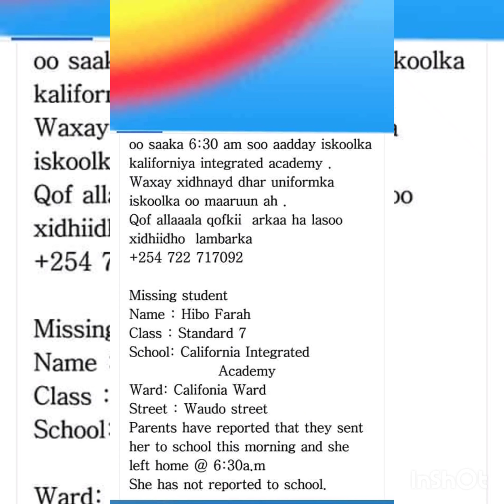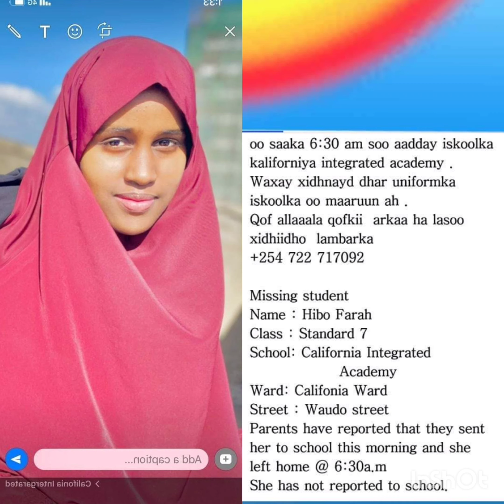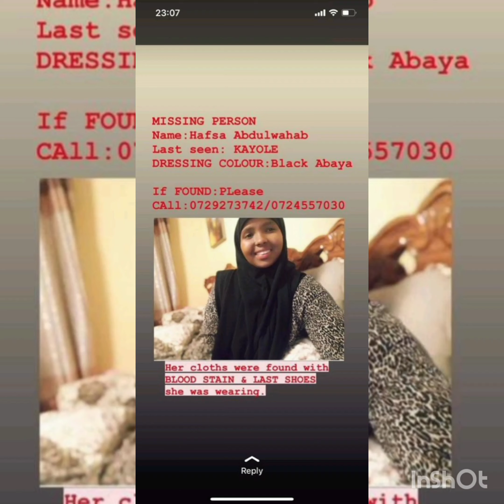Deg Deg Hibo Farah Oo 16 jir aheed Oo laga helay Xalay xaafada Islii iyo Xogta afduubkeeda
Hibo Farah Oo ahad Gabdha Dhalinyaro oo Saaka lawayay aya Caawaa 20:30 lasoo helay, taasi oo hada ku Jirta Isbitaalka Si loo baaro, Hibo aya deganaa kalforniya ee Xafada Islii Nayrobi, taasi oo Saaka lawayay xil ay aaday Iskuul  aya Caawa lasoo helay, Mustafe Cabdisalan Oo aha Adeer Hibo Aya shegay in kooxada Hibo haystay aysoo waceen Hooyo Somaliyeed oo kunool magalada Nayrobi taasi ay ushegay inay Hayaan Gabdha Somalia ah Oo Xanuunsan, Hibo aya Caawa La geyay Isbitaal Si xaladeed Cafimaad loo baaro, waxa la socoday labo gabdhod Oo kale xiliga lawayay sida ay Hibo shegtay. Gabdhaha kale alle hasoo Nabad Celiyo.